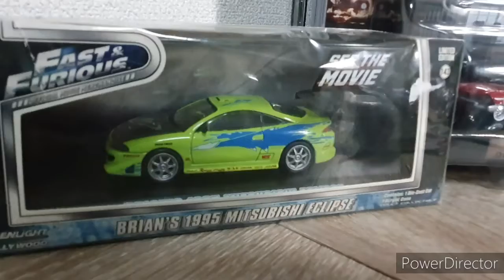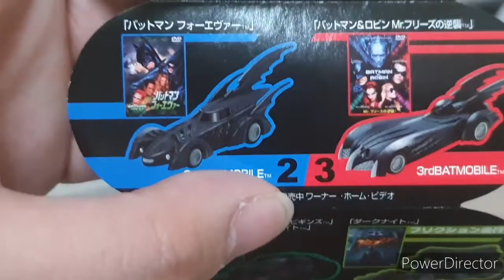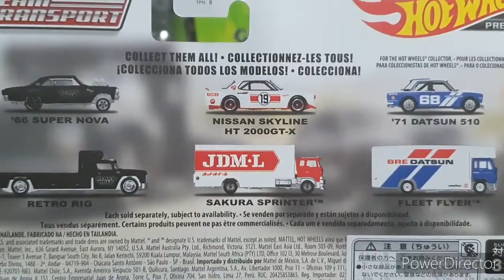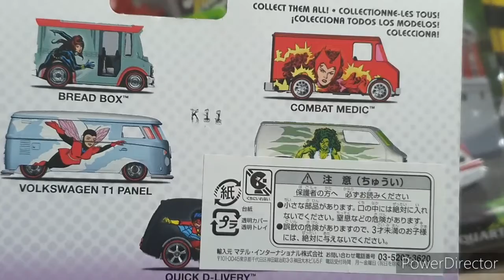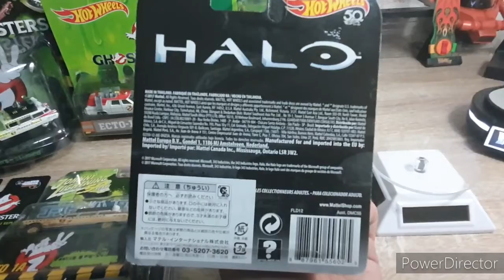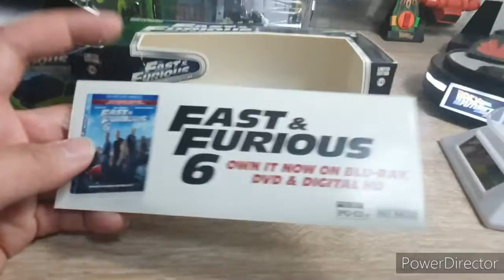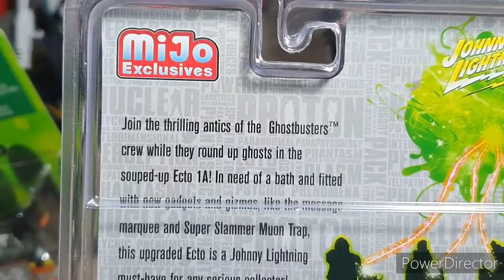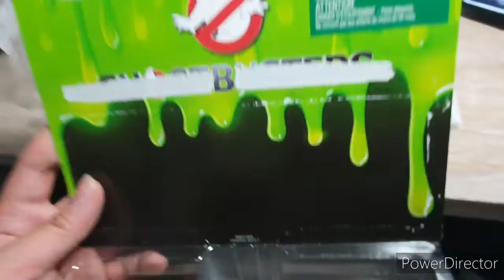Bisaya in Japan: Lockdown haul diecast minicar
Batmobile (japan exclusive)
Justice League Batmobile (Hot wheels premium )
#1970 Ford Escort RS 1600 (Hot wheels premium)
Lamborghini Gallardo LP 570-4Superleggra (Hot wheels premium)
#'66 Super Nova retro rig (Hot wheels premium)
Delorean Back to the Future (Hot wheels Japan exclusive)
Custom '77 Dodge van (Hot wheels premium)
Chibi batmobiles (japan exclusive)
Brian's 1995 Mitsubishi Eclipse (Greenlight)
Urban warthog (Hot wheels premium)
Ecto 1A Ghostbusters Replica (Johnny Lightning)
Ecto 1A Ghostbusters Replica with polyresin relief backdrop (Johnny Lightning)
#1958 Plymouth Fury Christine Replica with polyresin relief backdrop (Johnny Lightning)
Ecto 1A Ghostbusters Replica (Mijo Japan exclusive)
Ecto 1A Ghostbusters Replica-slimed (Johnny Lightning)
Ecto1 and Ecto2 (Hot wheels)